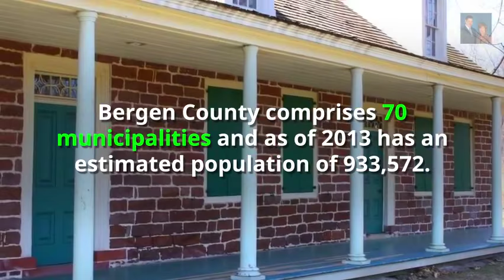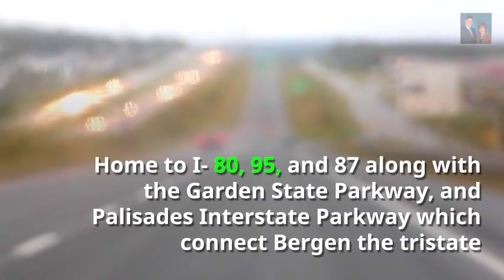Why Should You Live in Bergen County? | Bergen County Real Estate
Bergen County is a diverse collection of 70 municipalities located just west of New York City.  With top rated schools, stable property values, thousands of acres of parks, and more it is no wonder it is a top destination for anyone looking to live around the tri state area.

Elaine Gibbons and Ryan Gibbons of the Gibbons Team are real estate agents with RE/MAX Real Estate Limited 297 Kinderkamack Road Oradell, NJ.  The Gibbons Team specializes in residential sales in Bergen County, NJ.

To find out how much your home is worth in today's market please go

When you select your REALTOR®, the right Bergen County Real Estate Expert and REALTOR®, like  the Gibbons Team, we're never too busy for you or your referrals.